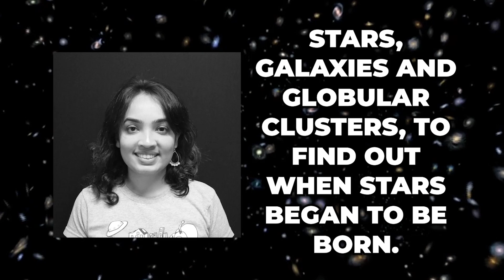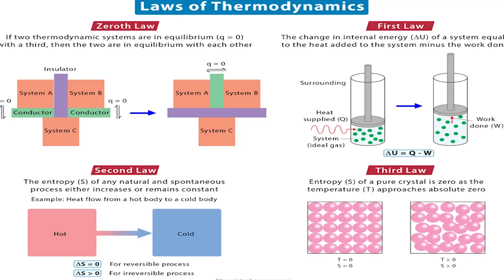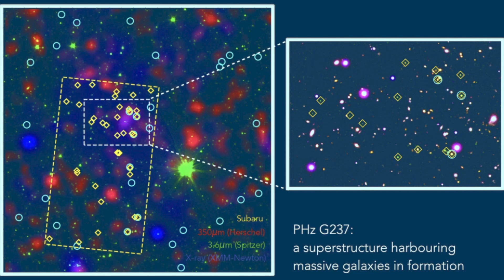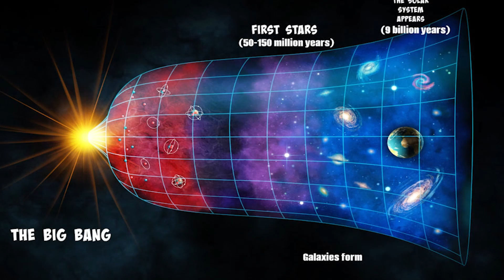James Webb Telescope Just Detected a 200 Million Year Old Structure!